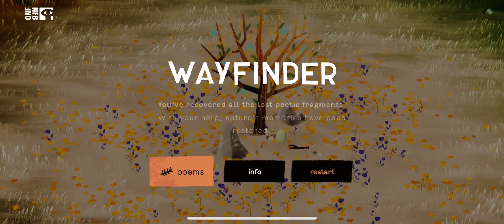WAYFINDER | iOS | Global | Full Game Walkthrough